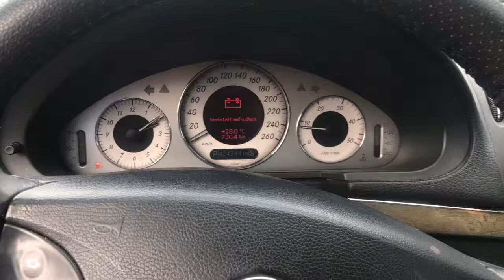Разборка Mercedes - E W211 2002-2009, 2.7 CDI(VIN: WDB2112161A292483) V3451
Основные характеристики:
Год выпуска: 2003
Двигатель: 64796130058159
Объём двигателя: 2.7
Тип двигателя: Дизель
Коробка передач: КПП автомат (АКПП)
Кузов: Универсал
Смотри каталог запчастей Mercedes - E W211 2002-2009 на :
⏰ Режим работы колл-центра:
08:00 – 20:00 – ежедневно

Для наших покупателей:
- бесплатная доставка;